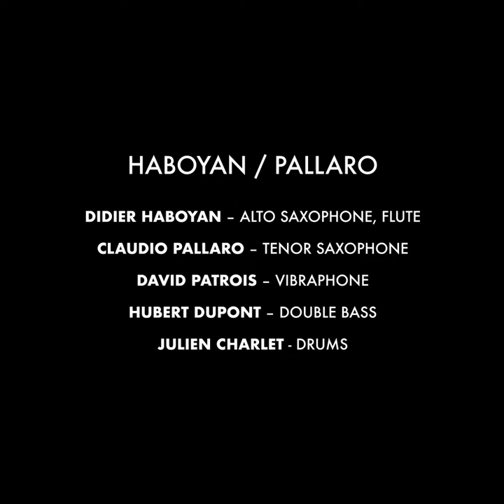Haboyan Pallaro - BOOMERS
The official video for BOOMERS from the jazz album ONE PAGE by HABOYAN PALLARO

Didier Haboyan - alto saxophone
Claudio Pallaro - tenor saxophone
David Patrois - vibraphone
Hubert Dupont - double bass
Julien Charlet - drums

Produced by Jazz En Face
Released by Paul Bessone for Juste Une Trace
Recorded, mixed by Paul Boulier | Studio Libretto
Mastered by Raphael Jonin
Published by Éditions Amoc
Cover photo by Marco Castro
Designed by Jérémie Bernard

Video by Lucas Ranoux for Juste Une Trace

ONE PAGE is available everywhere, on physical and digital streaming platform